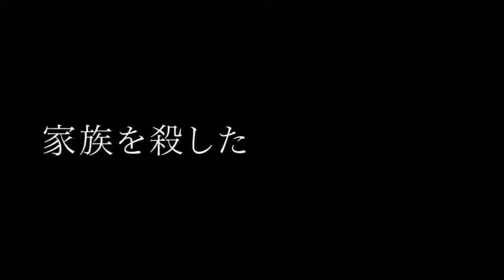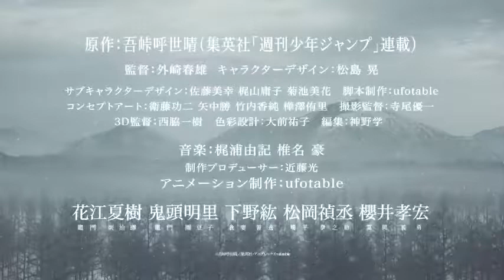Kimetsu no Yaiba - Trailer 01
Em dezembro de 2018 foi divulgado o primeiro trailer anunciando a animação "Kimetsu no Yaiba" (鬼滅の刃), produzida pelo estúdio Ufotable e baseado no mangá de Koyoharu Gotōge, que começou a ser transmitida no Japão em abril de 2019. Kajiura Yuki e Go Shiina compõem a trilha sonora do anime. No trailer, você pode ouvir um pouco do maravilhoso trabalho da compositora Kajiura.